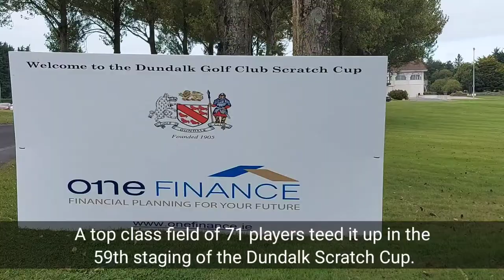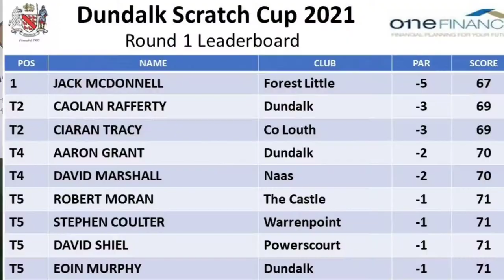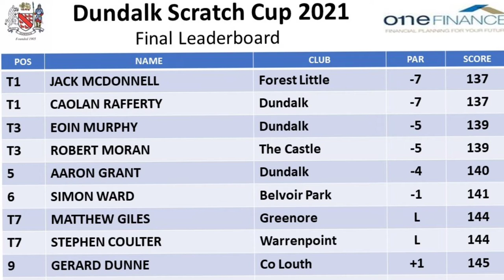Dundalk Scratch Cup 2021